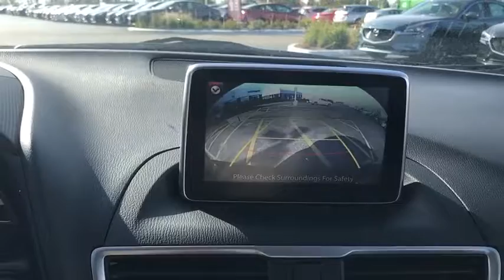2015 Mazda Mazda3 near me Libertyville, Waukegan, Schaumburg, Crystal Lake, Arlington Heights, IL MP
Jet Black Mica U 2015 Mazda Mazda3 available near me in Libertyville, Illinois at Napleton Mazda Libertyville. Servicing the Waukegan, Schaumburg, Crystal Lake, Arlington Heights, IL area.
2015 Mazda Mazda3  - Stock#: MP483 - VIN#: 3MZBM1V7XFM126538